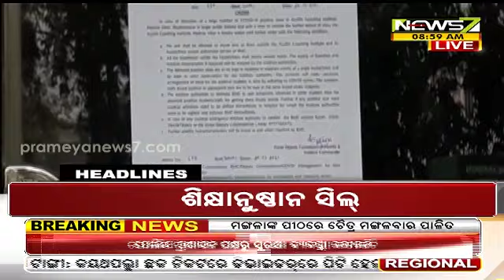9AM Headlines : 30 MAR 2021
9AM Headlines : 30 MAR 2021